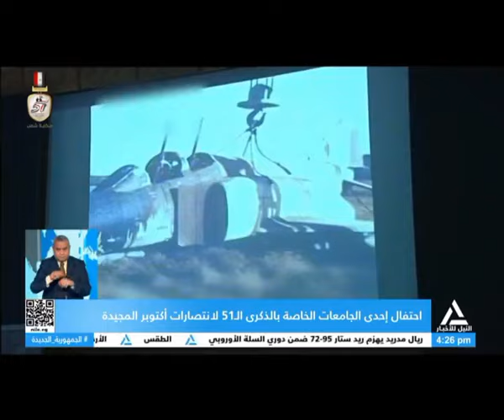احتفال إحدى الجامعات الخاصة بالذكرى الـ 51 لإنتصارات أكتوبر المجيدة